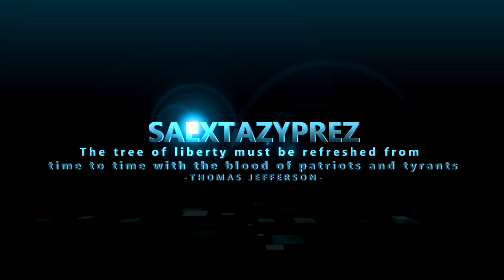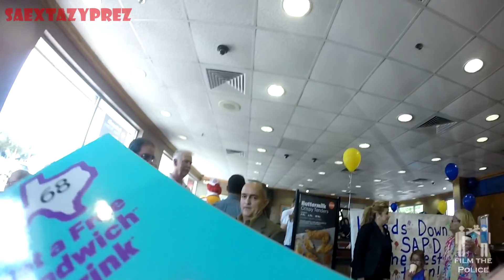EVERYONE MIRROR THIS VIDEO ASAP